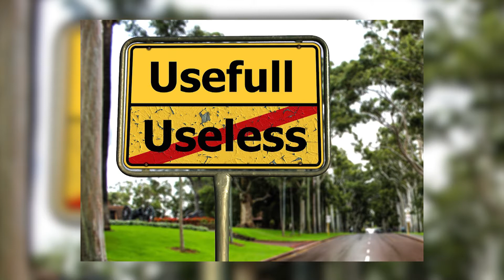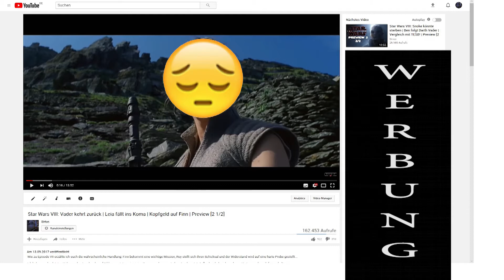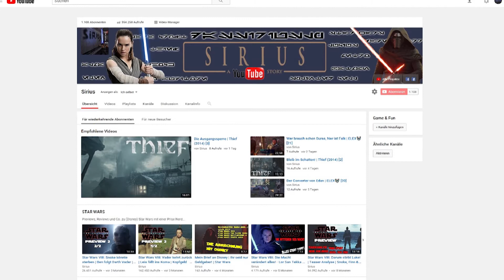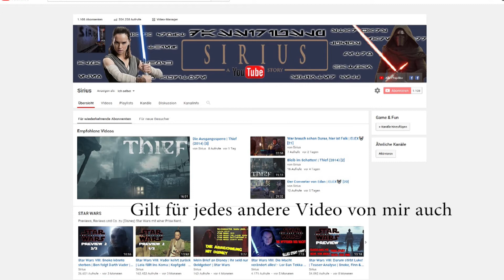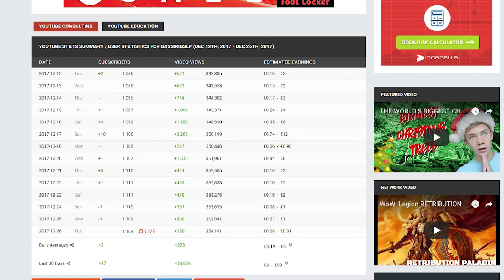Meine „Hate-Welle" 2017 😠 Kann man nicht den Content bewerten?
Dieses Jahr wurde ich das erste Mal mit Hate konfrontiert. Auf den Content wird nicht eingegangen. Schaut man über den Tellerrand machte ich solche Videos produktiver als andere...